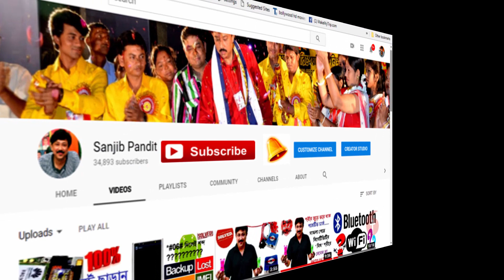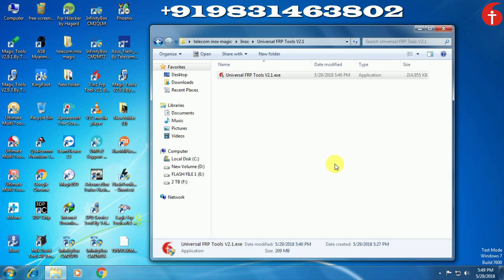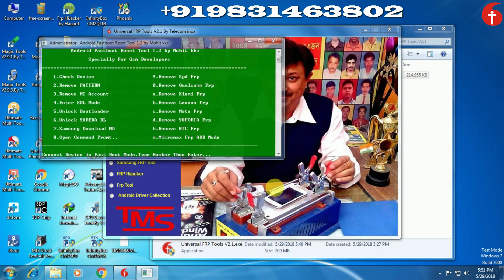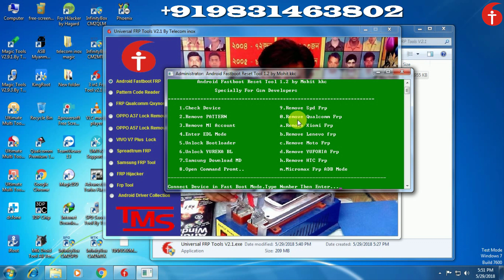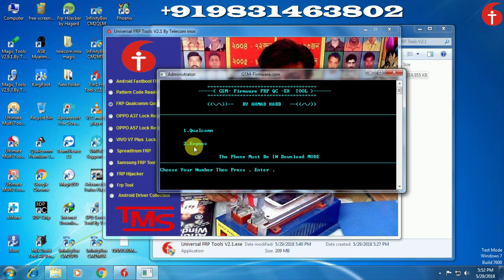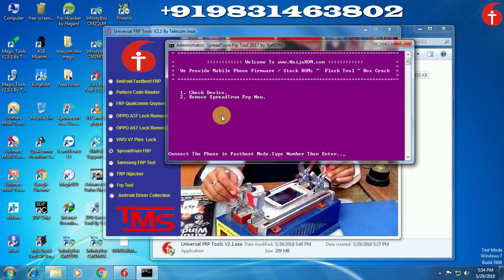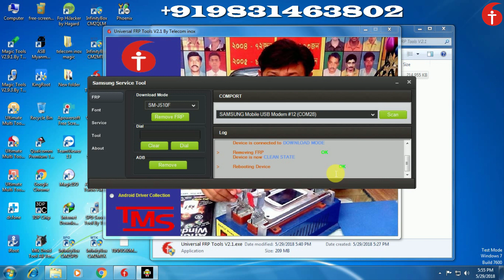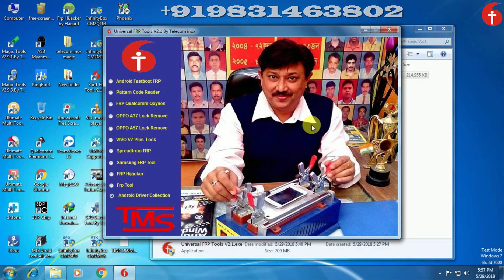All In 1 FRP Unlocking Tool-9831463802 /7980682839 ,+919831463802(imo) / (whatsapp)